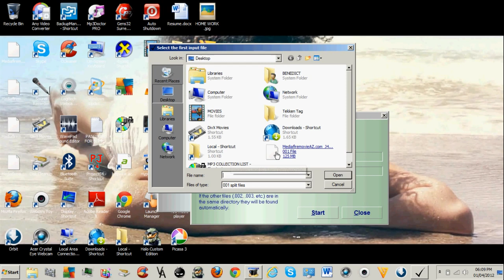HOW TO JOIN MKV.001-USE A SOFTWARE.